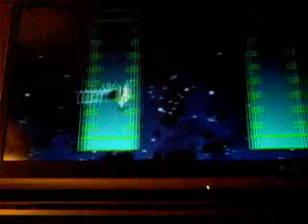Super Paper Mario part 27:Squirp hungry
You need to feed him with something that begins with cho- and ends with -late.